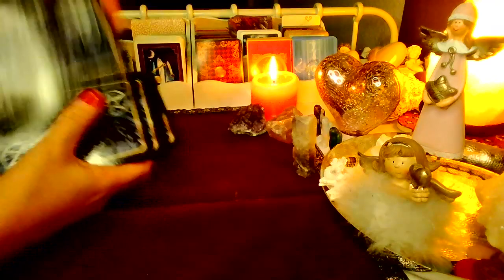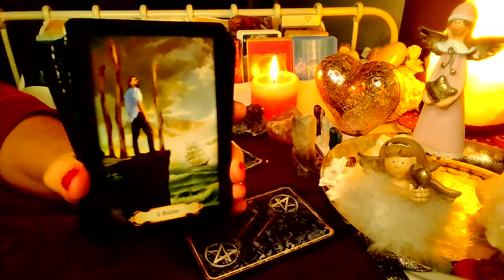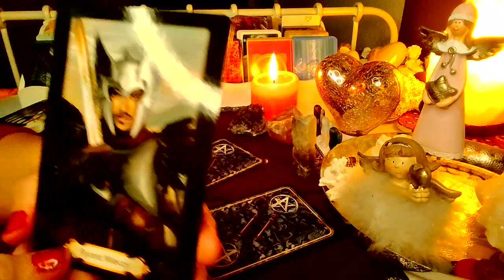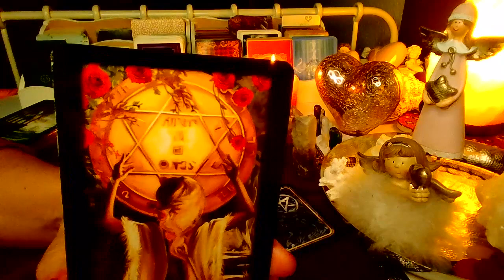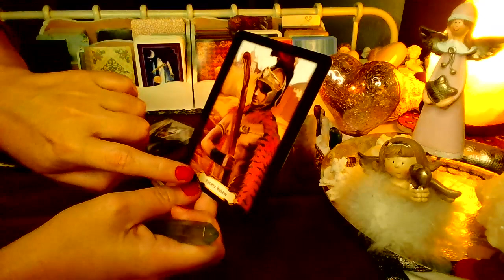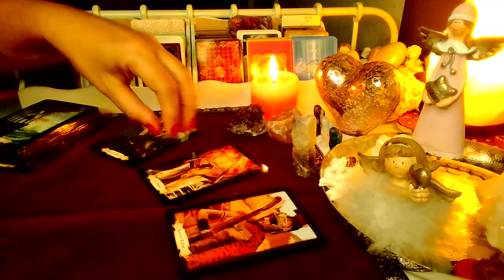BYLO, CO JEST i CO BEDZIE? (TAROT) 2023❤️